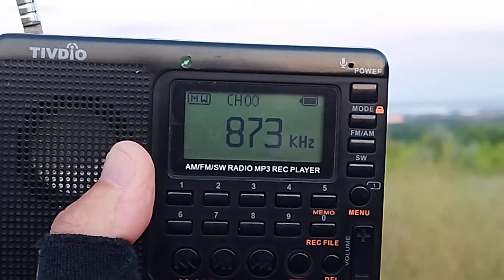873 kHz V115